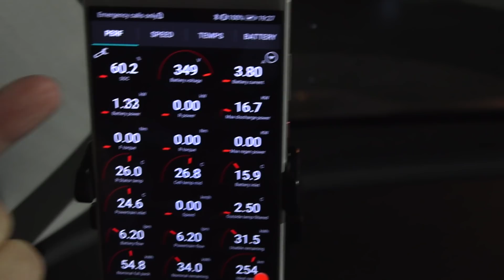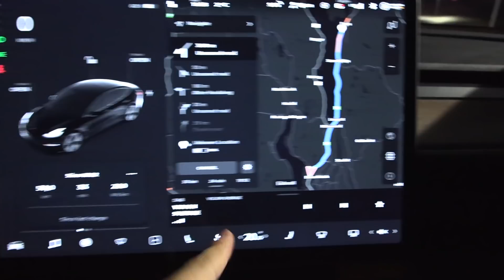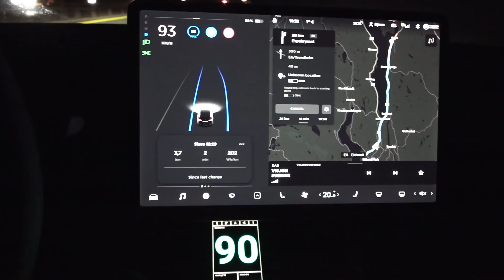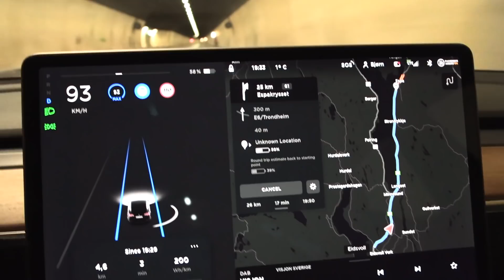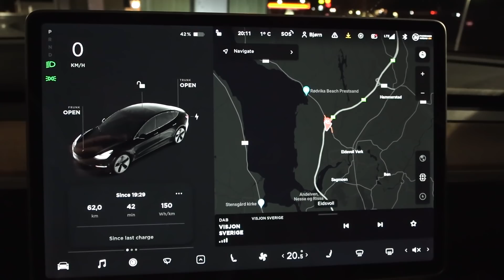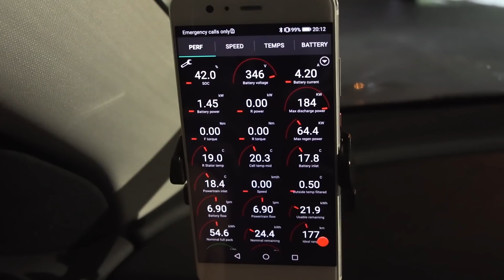Tesla Model 3 SR+ range test in winter